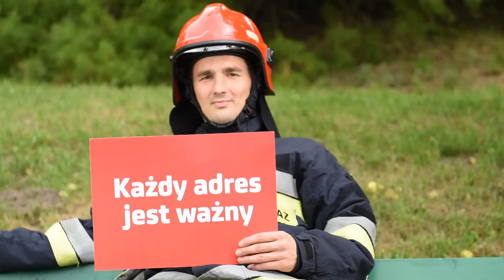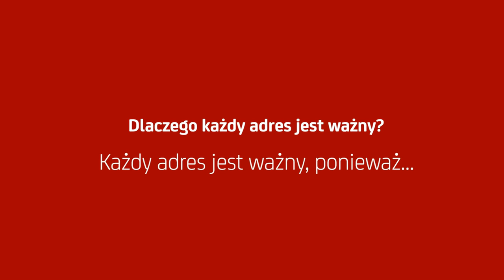Każdy adres jest ważny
KONKURS!
W ramach prowadzonej obecnie kampanii społecznej pod hasłem „Każdy adres jest ważny” rozpoczynamy konkurs, którego celem będzie rozwinięcie powyższego hasła oraz promowanie głównej idei kampanii. Konkurs skierowany jest do Urzędów Gmin. Nagrodą jest film promujący ideę gromadzenia aktualnych i wiarygodnych danych adresowych, w którym wystąpią przedstawiciele gminy!